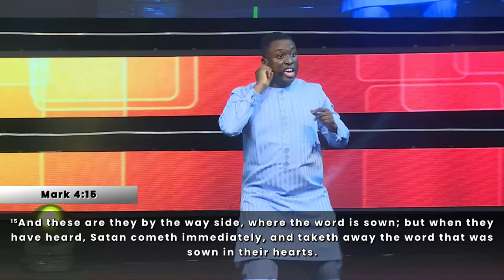Victory Dance: Mid-Year Thanksgiving (message only) || Pst Bolaji Idowu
⁃ DSTV 259
 ⁃ GoTV 98
 ⁃ Startimes 198
 ⁃ MyTV 17
 ⁃ FreeTV 744

UK Residents: Harvesters International Community
Business Account No: 57763121
Sort Code : 040372